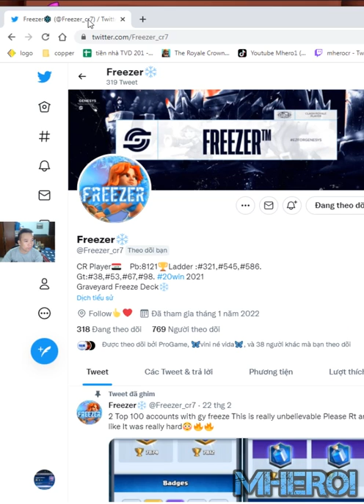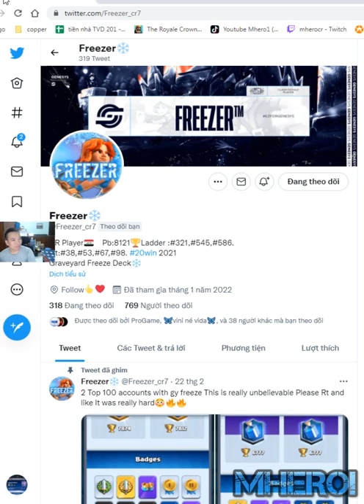#1 Graveyard Freeze Bowler Best Deck Clash Royale Freezer